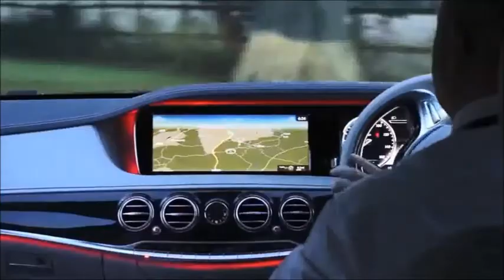Finally! Saudi women only car show opens - now that they can drive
By PORTALCARS